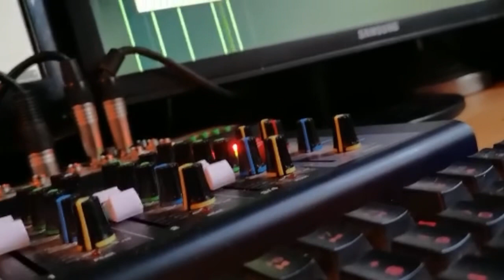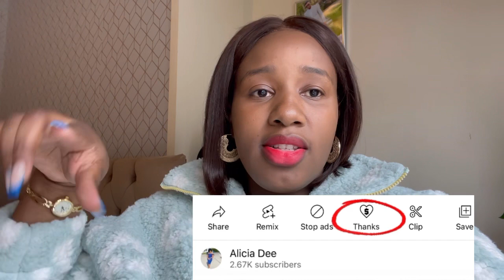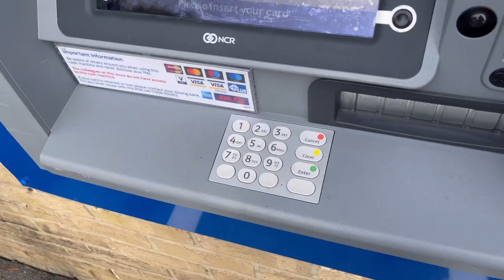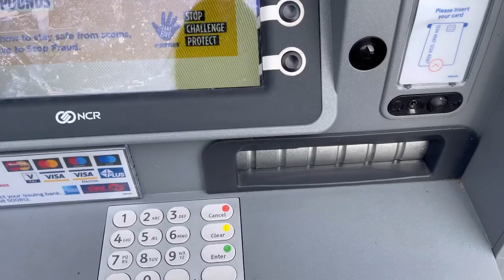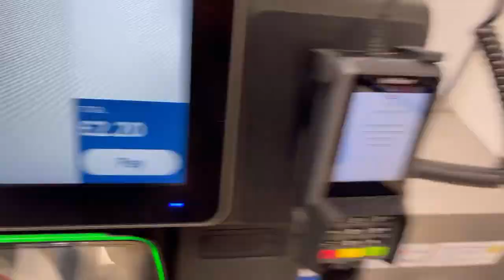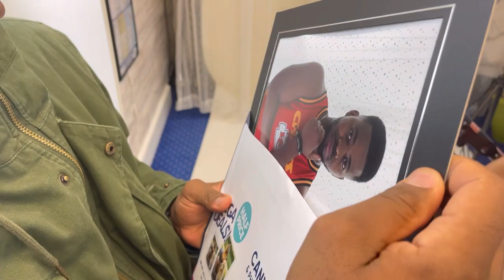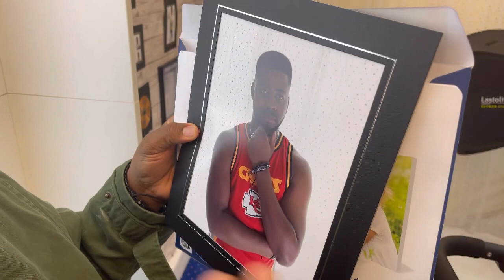Supporting and surprising my husband with his CD cover design /Vlog ￼…